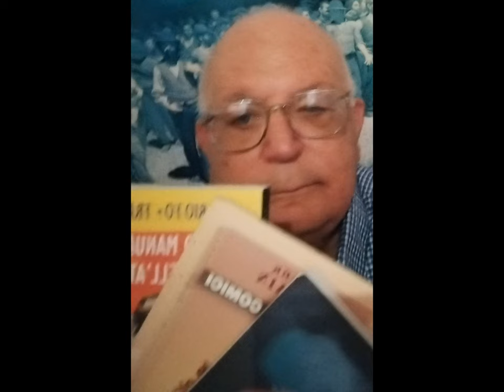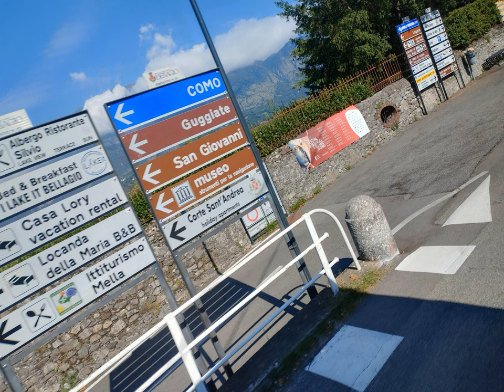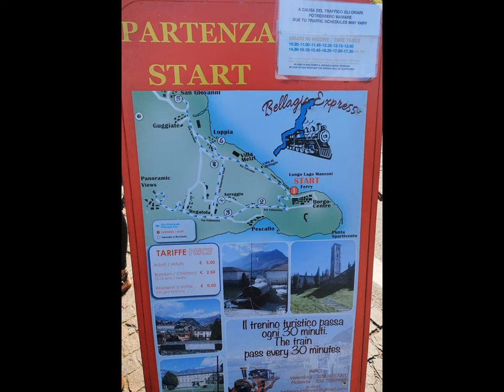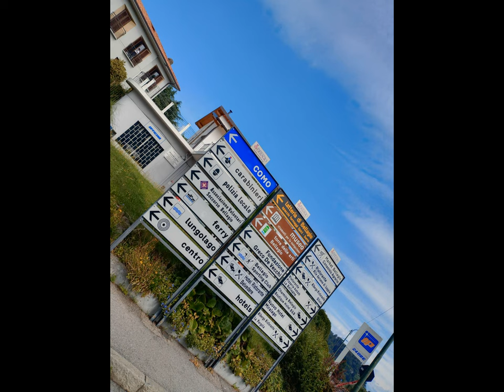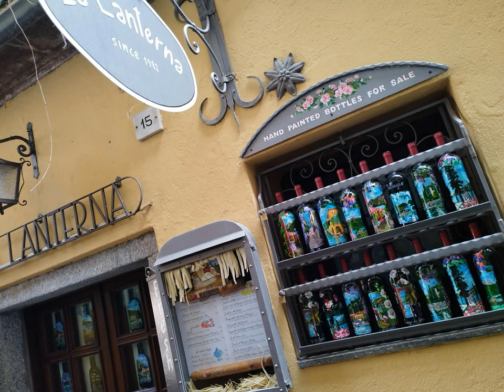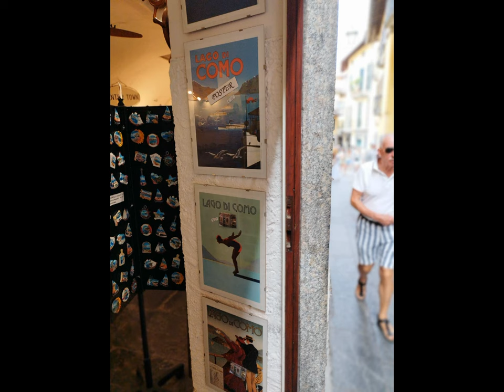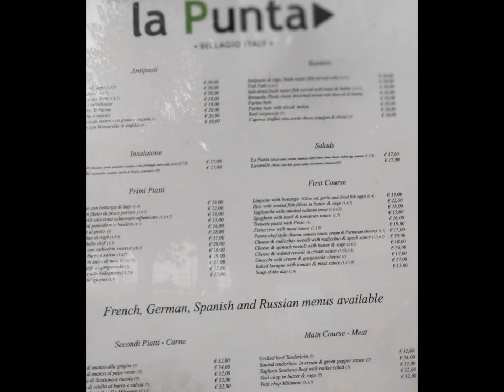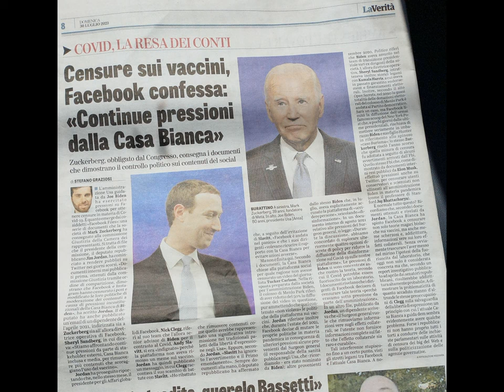Lecco Como Lake et al. [by Sergio Conegliano]